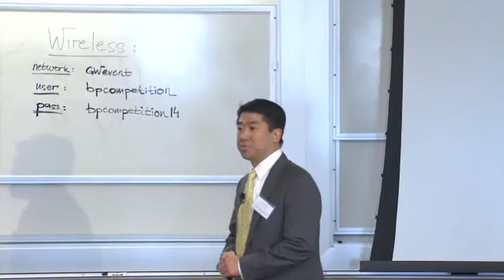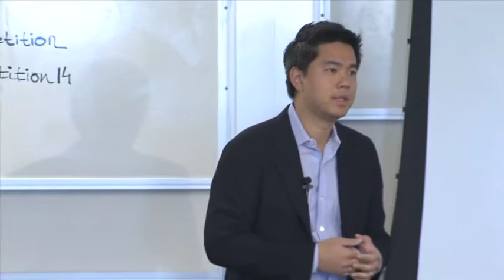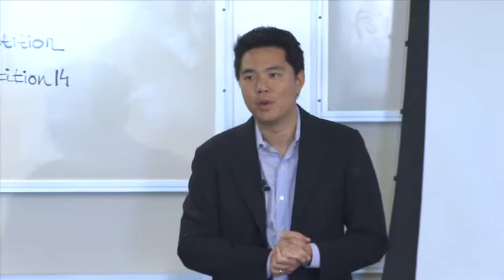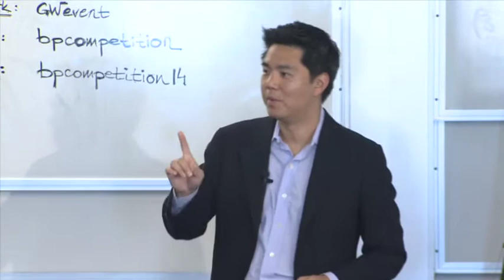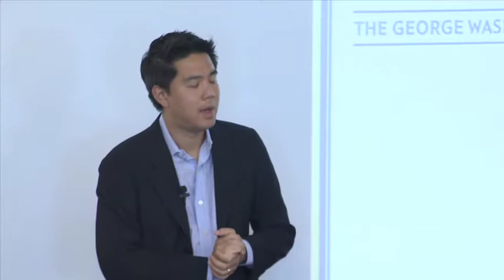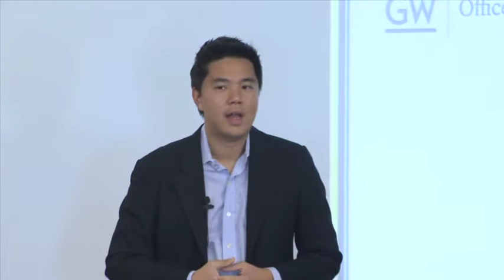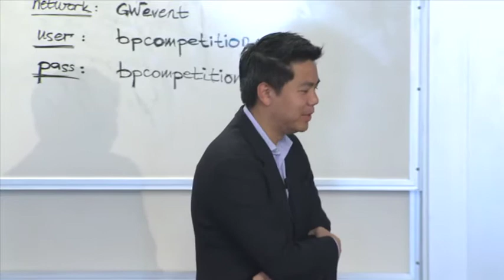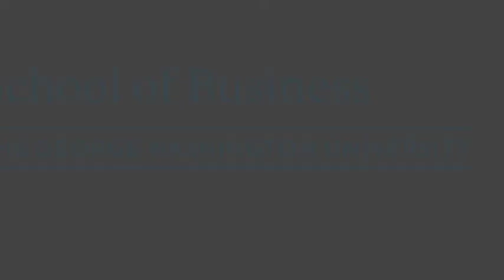Keynote Speaker: Duke Chung, Co-founder and CMO, Parature Inc